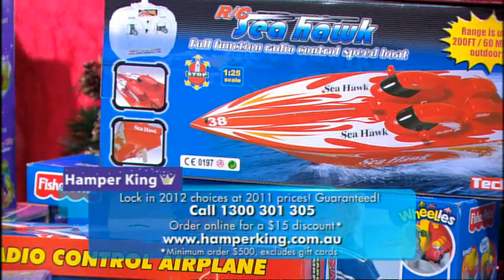HAMPER KING 2012 Christmas Big Book | Proudly Australian